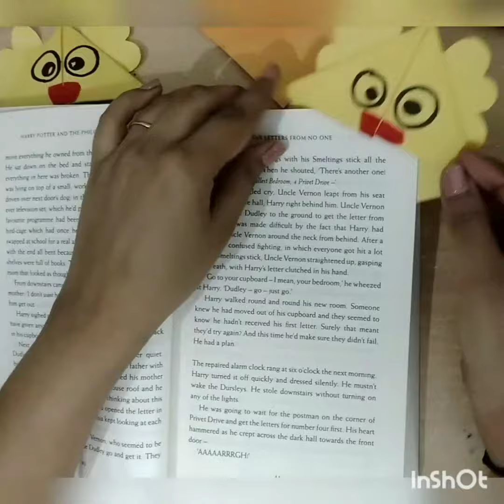BOOKMARKS corner bookmarks